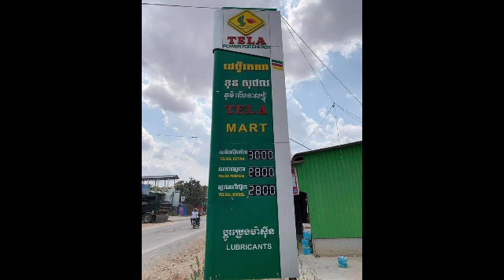កុំចេះតែហ៊ាន ! ម្ចាស់ស្ថានីយ៍ប្រេងឥន្ទនៈ៣ទីតាំង ត្រូវបានមន្ត្រីជំនាញផាកពិន័យ ២លានរៀល ដែលលក់ខុសតម្លៃដ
កុំចេះតែហ៊ាន ! ម្ចាស់ស្ថានីយ៍ប្រេងឥន្ទនៈ៣ទីតាំង ត្រូវបានមន្ត្រីជំនាញផាកពិន័យ ២លានរៀល ដែលលក់ខុសតម្លៃដែលក្រសួងពាណិជ្ជកម្មកំណត់ Don't be daring!  The owners of three petrol stations were fined 2 million riels by the Ministry of Commerce for misrepresenting their value.